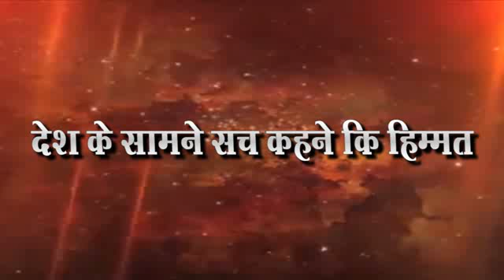मोफत ब्लड शुगर कॅम्प संपन्न